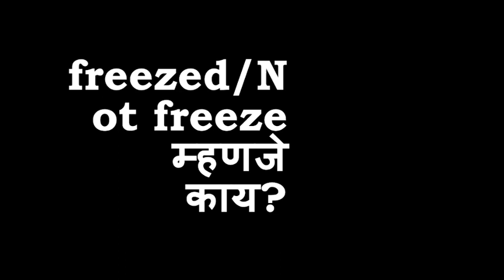Pharmacy CAP Round Allotment | Auto Freeze | Self Freeze | Betterment / Not Freeze |Full Explained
Auto freeze
Self freeze
betterment
not freeze
B.pharma D.pharma course
B.pharma course
B.pharma admission fee
B.pharma admission fees B.pharma lowest fee
b.pharma lowest fee
B pharmacy admission registration | B pharmacy admission process 2023 maharashtra |b pharmacy |

ALL STUDENT 1)SSC passing certificate
2) H.S.C. Passing Certificate
3) 2)Copy of Online MH-CET Application Form
4) Admit card of MH-CET
5) MH-CET Mark sheet
6) Nationality And Domicile certificate
7) Income Certificate
8) Student Aadhar Card
9)Passport Size Photograph and the Signature
(For 15% Seat JEE Main )
1)Copy of Online NEET Application Form
2) Admit card of NEET
3) NEET MAIN Mark sheet

EWS EWS Certificate (Valid up to 31 March 2021)
SC/ST 1)Caste Certificate
2)Caste Validity Certificate
OBC/SEBC/VJ/NT 1)Caste Certificate
2)Caste Validity Certificate
3)Non Creamy layer Certificate (Valid up to 31 March 2021)
Defence 1)D1/D2/D3 : Ex-servicemen Certificate, actual service certificate

2) D1/D2 : Domicile Certificate of Defence person
3) D3 : Transfer certificate

PWD
(For Person with disability) For Person with disability (PWD) Candidates - Medical Fitness Certificate of

Authorized Medical Board

b Pharmacy registration process 2023
b Pharmacy admission processb Pharmacy registration process
b Pharmacy documents 2023
b Pharmacy documents required for admission process 2023

b Pharmacy documents for registration process 2023
b Pharmacy documents for admission
b Pharmacy college admission process 2023
b Pharmacy college admission
b pharmb Pharmacy 2023
b pharm 2023 top
 b Pharmacy colleges in Maharashtramht cet

b pharmacy admission process 2023 maharashtra
b pharmacy admission process 2023 documents

mht cet admission processadmissionadmission
process after mht cet
step by step process for B pharmacy
eligibility for b pharma
documents required for b pharmacy registration
documents required for b pharmacy admission
documents
 required for b pharmacy
b pharmacy admission process 2023
b pharmacy careerb pharmacy subject